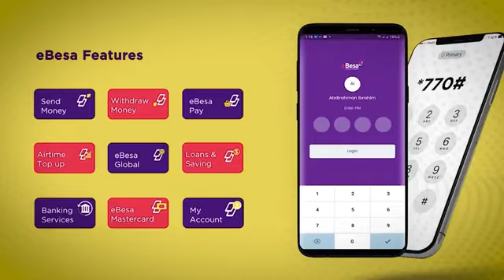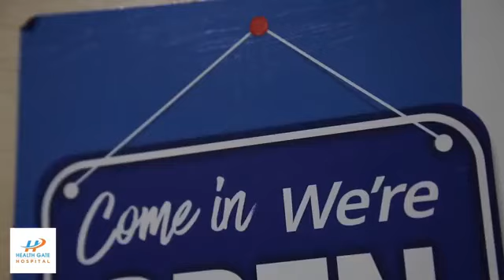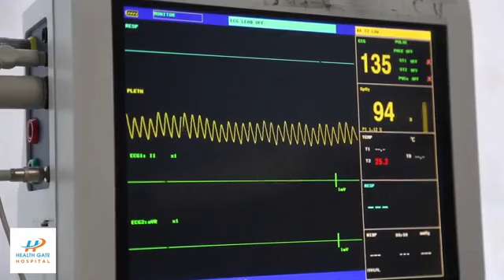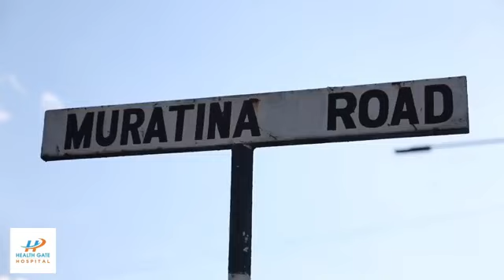Daqiiqadaha Wararka Fiidnimo